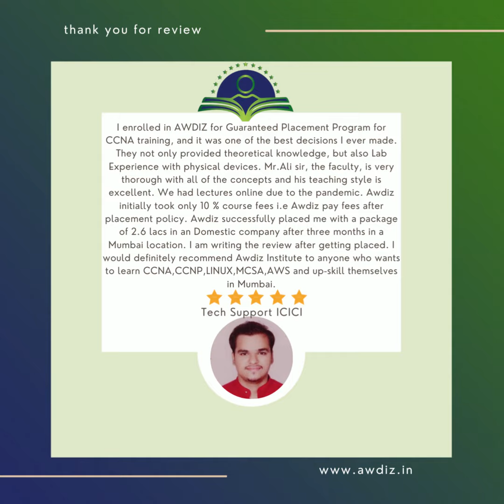AWDIZ - CCNA Online Course Review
I enrolled in AWDIZ for Guaranteed Placement Program for CCNA training, and it was one of the best decisions I ever made. They not only provided theoretical knowledge, but also Lab Experience with physical devices. Mr.Ali sir, the faculty, is very thorough with all of the concepts and his teaching style is excellent. We had lectures online due to the pandemic. Awdiz initially took only 10 % course fees i.e Awdiz pay fees after placement policy. Awdiz successfully placed me with a package of 2.6 lacs in an Domestic company after three months in a Mumbai location. I am writing the review after getting placed. I would definitely recommend Awdiz Institute to anyone who wants to learn CCNA,CCNP,LINUX,MCSA,AWS and up-skill themselves in Mumbai.